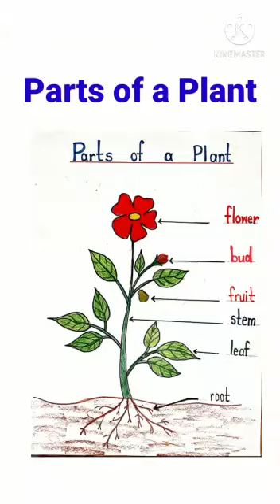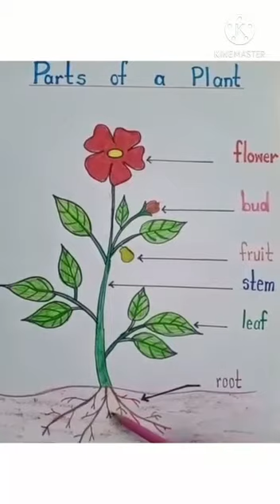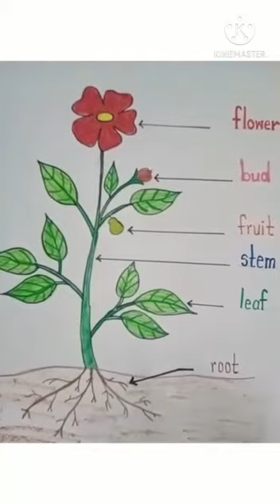Different parts of a plant # importance of plants & trees # Their uses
Plants and their parts with their functions. Very easy for our Montessori 2 students.